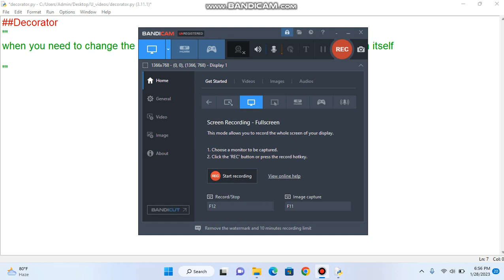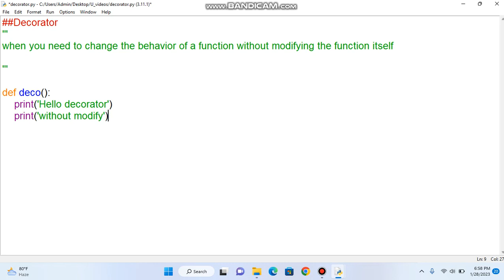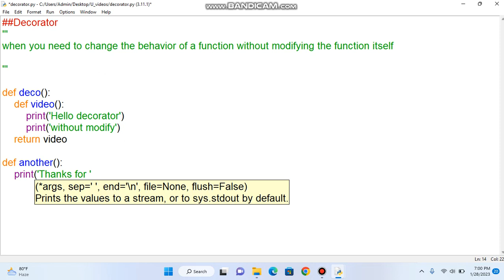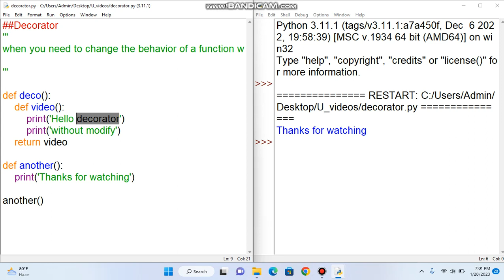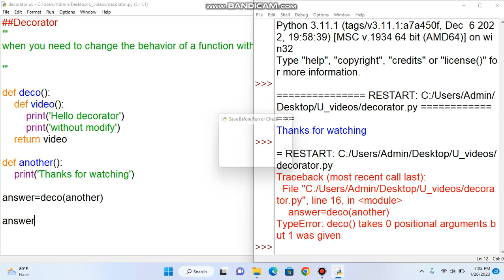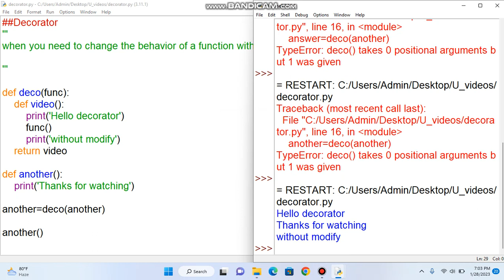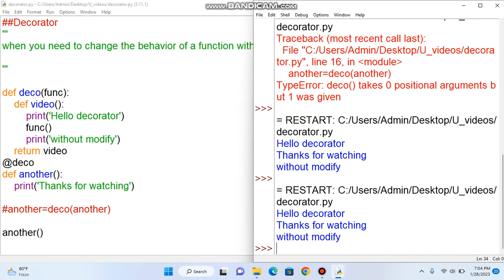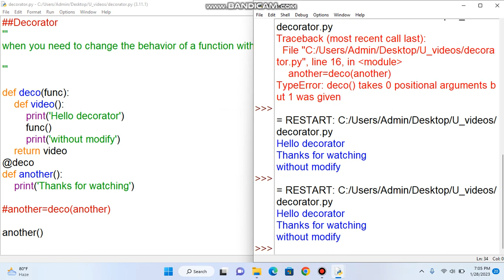Decorator in Python | Python Advanced Tutorial | தமிழில் | Class : 15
UNIQ Jobs have more than 13 years of experience in training students in the IT sector. UNIQ solution is a member of NASSCOM and ISO certified (ISO 9001:2015) company. It is having a partnership with more than 180 companies.We have placed 976 Enginnering Candidates 343 Arts Candidates 15 Diploma Candidates Till Now.We are also Providing Internship with placements for Engineering & Arts Students

For further details, please communicate using the below details:

Mobile Number
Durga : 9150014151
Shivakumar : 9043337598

 Welcome To Uniq Jobs
ABOUT US
Since 2007, UNIQ Jobs have been offering the best software training programs in Chennai with placement assurance. It is a specialized and well-known institute for training and developing students, to get placed in a company. UNIQ Jobs were founded by employees of TCS , Chennai. UNIQ Jobs professionals are working in peak-level MNCs like TCS, IBM, Microsoft, and Accenture.
We provide the best software training in courses like Java Full Stack, Testing, Python, Machine Learning, Android, Embedded, Artificial Intelligence, IoT, and Digital Marketing. These courses are primarily aimed at students, working professionals as well as IT professionals who want to enhance their knowledge for career perspective. UNIQ Jobs help in developing their individuality. It also makes us stand unique among a group of people.
UNIQ Jobs have more than 13 years of experience in training students in the IT sector. UNIQ Job is a member of NASSCOM and ISO certified (ISO 9001:2015) company. It is having a partnership with more than 180 companies.
Graduates of any field can receive the best IT career sessions and placement training at a reasonable price. In Chennai, we provide the best software training for freshers, who have career gaps, or working in non-IT jobs and wish to start a career in the software industry.

All the training programs are trained by effective and efficient trainers. The trainers have vast knowledge in all the fields so the placement is guaranteed. Placement is 100% assured within 50 days of the training period for all fields of training. More than 90% of the students have got placed in the UNIQ Jobs.

UNIQ provides a special feature, to pay their training fees after they get placed into an organization. The company provides a complete package of training, on both theoretical and practical sessions. Students can know about the present scenario in the IT field and update them to the current trend.

100% JOB ASSURANCE
UNIQ Jobs has been tied with more than 150+ companies. More than 25,000 students were trained and got placed from UNIQ solutions. We provide 100% job assurance since UNIQ is the best software training institute in Chennai.

An IT Technician is a professional who is responsible for installing, maintaining and repairing hardware & software components of the organization's computers. They also support these systems through remote access or site visits as needed by management teams within their company.

Mobile Number
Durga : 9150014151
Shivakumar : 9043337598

Engineering படித்து வேலை இல்லையா ?  இதோ உங்களுக்கான வாய்ப்பு !! 3 lakh to 28 lakh salary

At UNIQ, it means Achieving Real Business results that allow you to transform your Career. We Promote the Success & Growth of Individuals!

©️ Uniqjobs